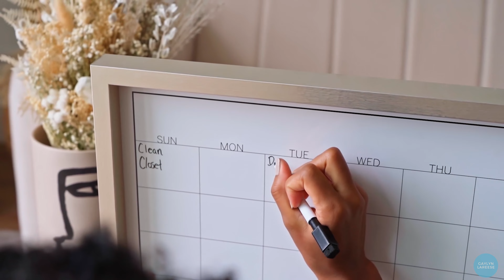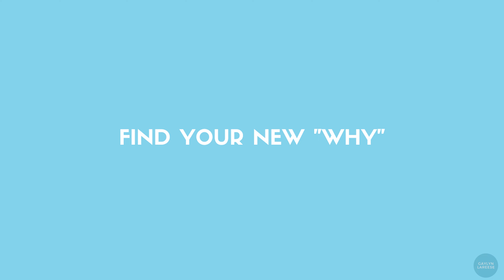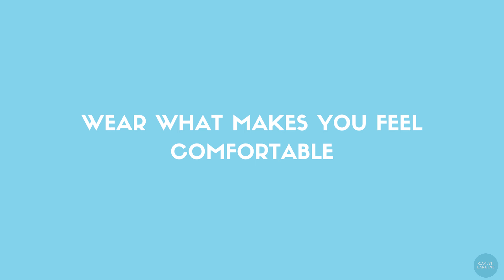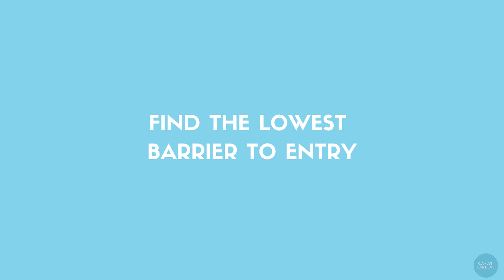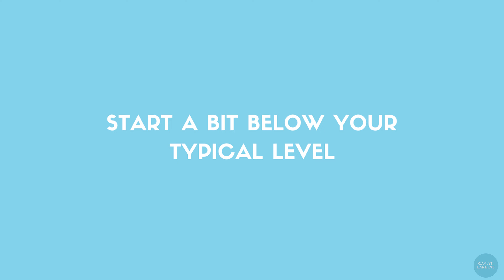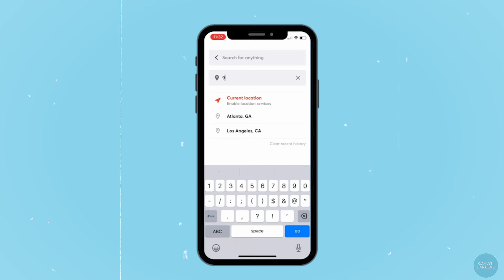DANCE TIPS | Getting Back Into Dance After a Break as a Dance Teacher or Student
Trying to get back into dancing after a long break? I got you! In this video I break down how to get your groove back so that you can jump back into doing something you love. Getting back into dancing (especially as an adult) can be hard and sometimes even a little intimidating. I'm giving you my 8 tips so that you  can go back into dance classes and teaching dance confidently and safely. Enjoy!

0:00 Intro (subscriber milestone)
1:30  Mentally Preparing for Dance Class
3:10 Which Dance Classes Should You Take?
4:38  What to Wear to a Dance Class
7:45  Finding Your Level
9:04  Making Friends
10:49 Finding Dance Classes Near You

                                                       My Go-to Makeup Products💋

Maybelline Fit Me Foundation
Maybelline Fit Me (Summer Shade)
NARS Foundation
Laura Mercier Setting Powder
NYX Eyeliner
ELF Putty Blush
Juvia's Place Eyeshadow Palette
Fenty Beauty Invisamatte Blotting Powder
ColourPop Hyaluronic Acid Concealer (Undereye)
Urban Decay All Nighter Setting Spray

Scared Of Freestyling? Try These Freestyle Dance Tips For Class Or Auditions to Look Less Awkward

                                                          Who Is Gaylyn Lareese?

Hey there! My name is Gaylyn Lareese, and I am dancer living in Los Angeles. For as long as I can remember, dance has been a part of my life and has truly shaped my personality, my opinions and my life goals. I believe dancers are more than pretty performers on a stage or in a video. True dancers know that dance is how we learn and move through life. It’s the way we’ve chosen to grow to be the people we are meant to be. This is why I call us artists and movers! On my channel I make content for every aspect of dance life including dance tips, dance discussions, and dance entrepreneurship. Join me as I take my love for dance to the next level and hopefully encourage you to do the same 💙